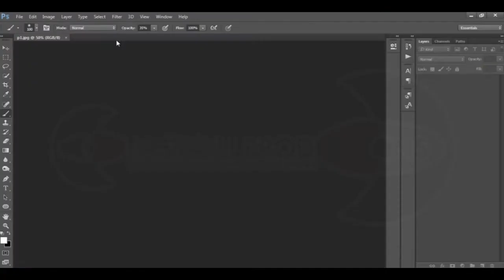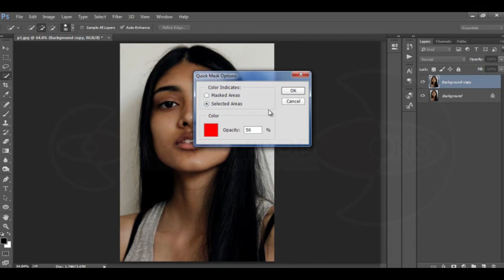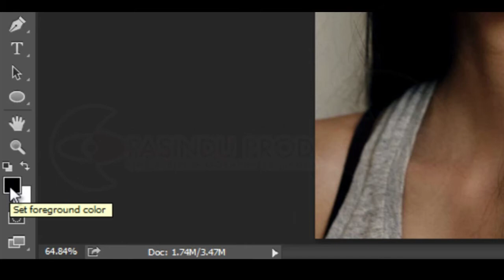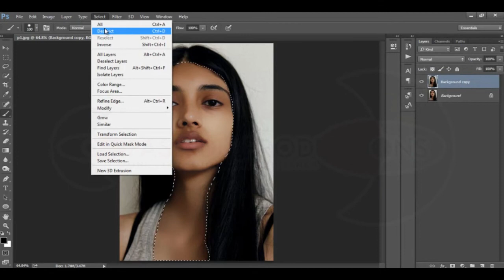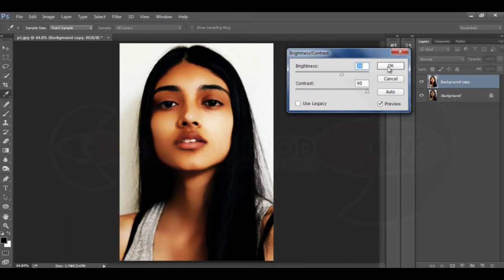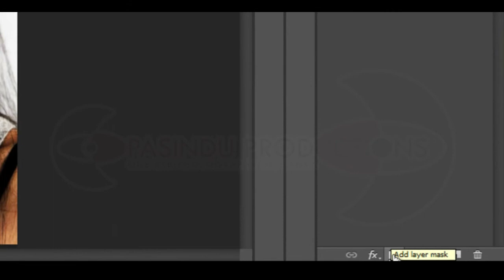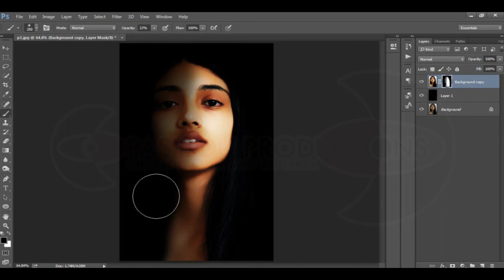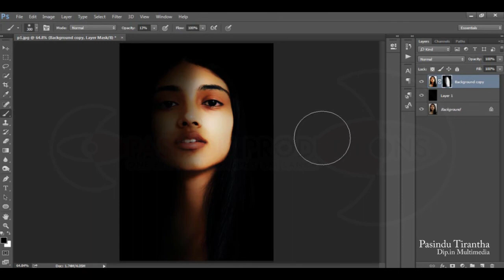Graphic Designing සිංහලෙන් Lesson 22 | Glamour Effect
Learn Graphic Designing in Sinhala with "Pasindu Productions".
Watch Video tutorials on Graphic Designing in Sinhala.